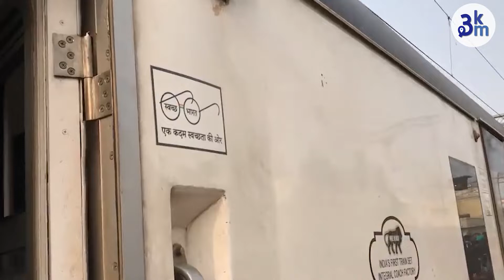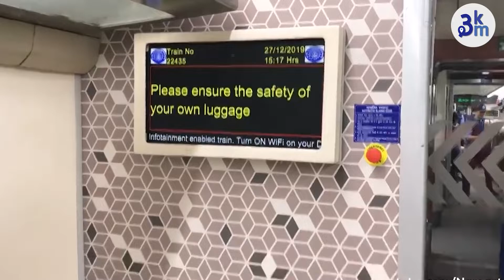The country's most 'superfast express' will run from Pune! | At a speed of 180 kilometers per hour.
The fastest Vande Bharat Express in the country will start its journey in Pune. A new coaching depot will be set up near Ghorpadi Yard at a cost of about Rs 90 crore.

पुण्यात देशातील सर्वाधिक वेगवान समजल्या जाणाऱ्या वंदे भारत एक्सप्रेस चा वेगवान प्रवास सुरू होणार आहे घोरपडी यार्ड जवळ या एक्सप्रेस साठी सुमारे 90 कोटी रुपये खर्च करून नवा कॉचींग डेपो उभारला जाणार आहे.

What is 3km :
3KM is a hyperlocal platform that allows neighborhoods to read the news from your locality, shop from local businesses, and promote business hyper-locally. 3KM is the brainchild of Sakal Media Group and Bulb and Key